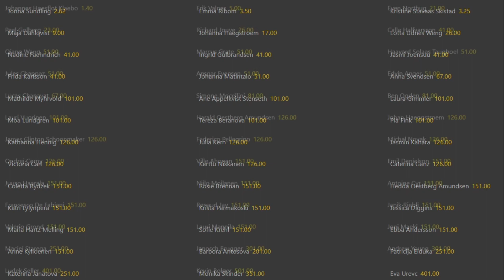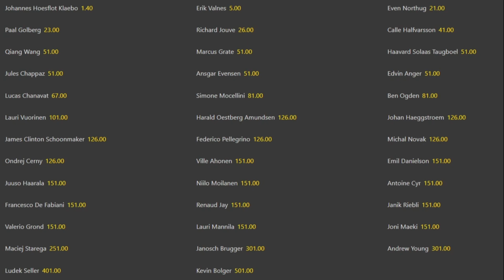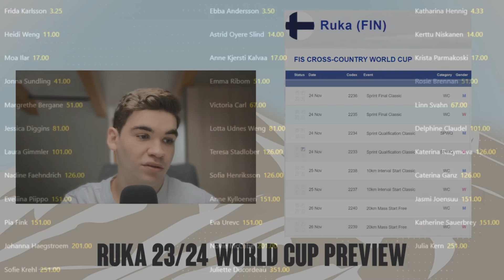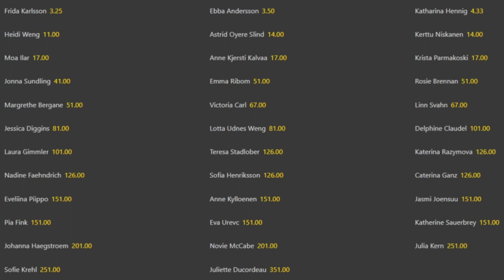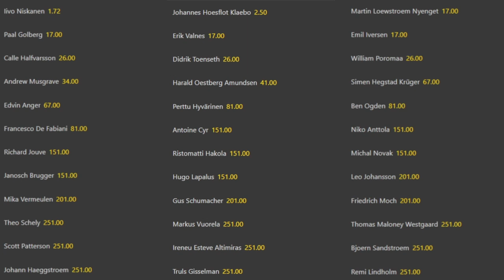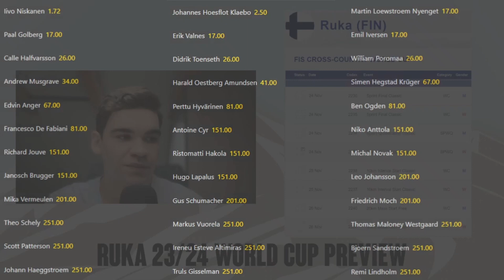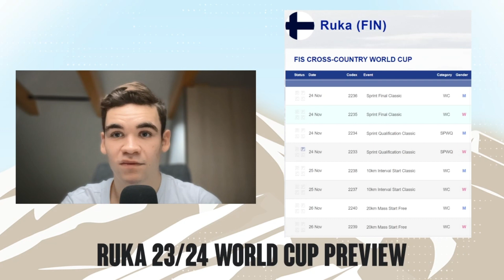Ruka 23/24 World Cup Preview | Dobbeldans XCS Podcast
In this episode of Dobbeldans Cross Country Skiing Podcast I'm doing a little preview before first World Cup weekend of the season in Ruka, Finland.

Credits:
Calendar | FIS
Odds | bet365

Timestamps:
00:00 - Intro
01:02 - Season Premieres Recap
19:08 - Squads
25:28 - Ruka Weekend

If you liked this pod make sure to leave a sub and a like to help the channel grow, but most importantly share your thoughts about the competitions in the comment section below.